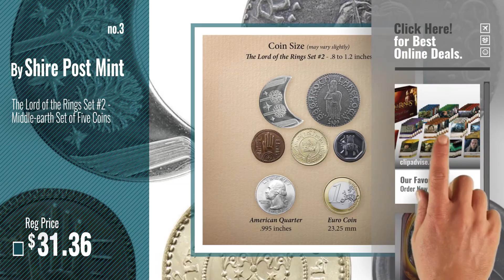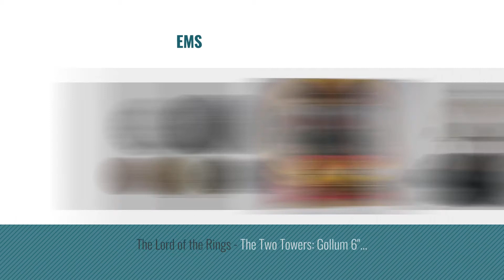Top 10 The Lord Of The Rings 2 [2018]: Lord of the Rings: Two Towers Deck-Building Game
Black Friday / Cyber Monday Lord of the Rings: Two Towers Deck-Building Game by Crytazoic Games

Black Friday / Cyber Monday 2003 TOY BIZ LORD OF THE RINGS THE TWO TOWERS WAVE 2 TRAVELING BILBO FIGURE HALF MOON by Toy Biz

Black Friday / Cyber Monday The Lord of the Rings Set #2 - Middle-earth Set of Five Coins by Shire Post Mint

Black Friday / Cyber Monday Lord Of Rings Aragorn's Quest by Warner Bros

Black Friday / Cyber Monday Lord of the Rings Trilogy Two Towers Action Figure Series 2 King Theoden with by Toy Biz

Black Friday / Cyber Monday Lord of the Rings The Two Towers Electronic ARMORED TROLL 10" Action Figure (2003 ToyBiz) by Lord of the Rings

Black Friday / Cyber Monday Lord of the Rings The Two Towers ARAGORN 6" Action Figure (2002 ToyBiz) by Lord of the Rings